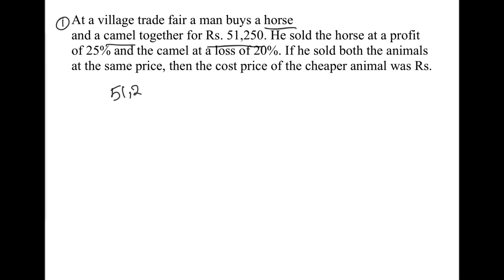Percentage problems with short tricks in Telugu // by ss// Group 4 //SI// IMP PROBLEM //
Telugu tricks * trending